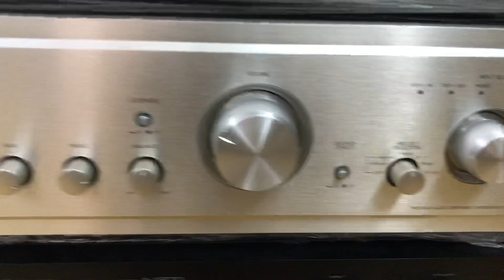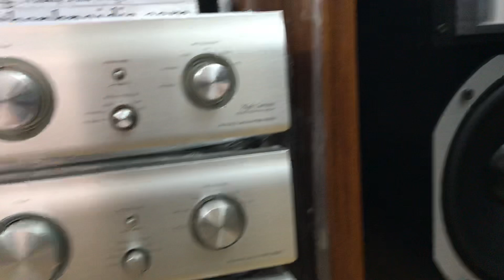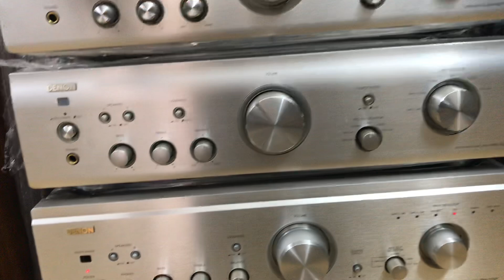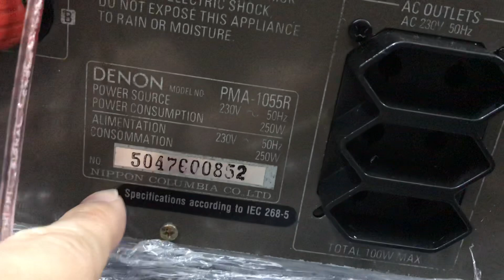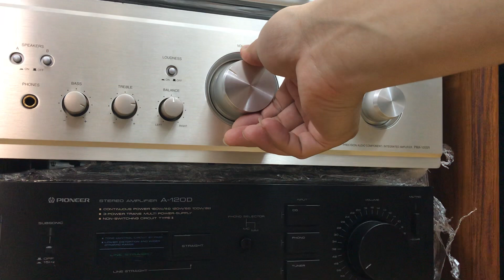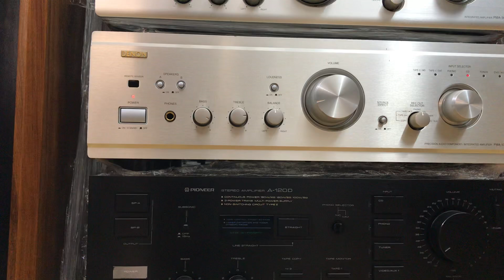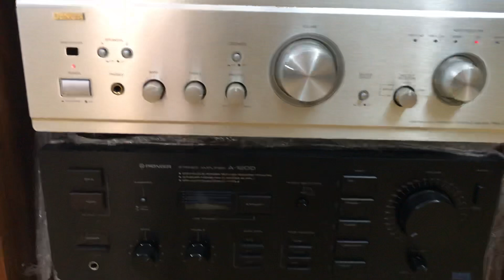Bộ dàn tuyệt đẹp với loa khủng Pioneer s922 japan mới 96% ghép bộ bán giá 36,8tr Thắng Audio